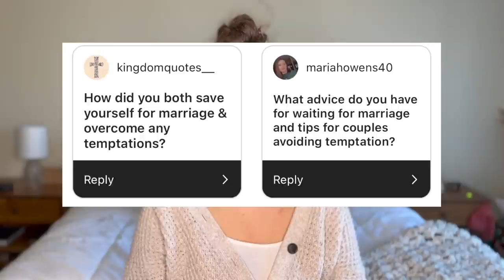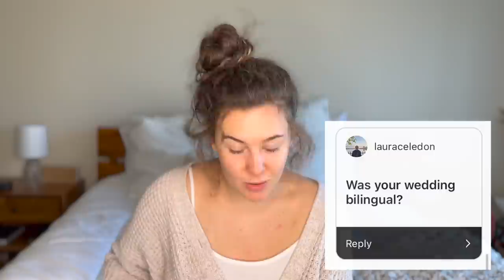Wedding Day & Newly Married Q&A | Vlogmas #10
Hello friends! Here are some of my answers to all your questions about the wedding day and about newly being married! I hope you enjoy this fun Q&A!

and @coffeeandbibletime